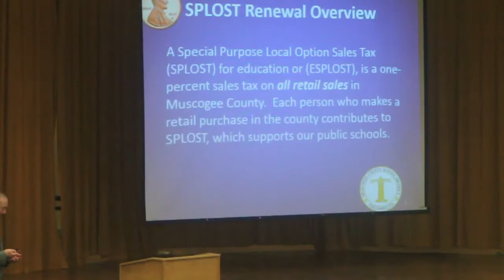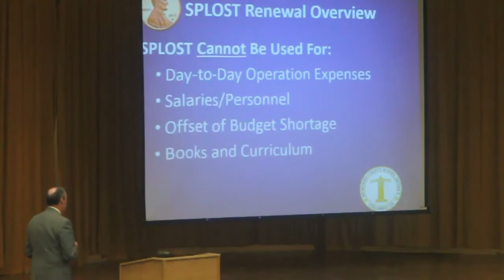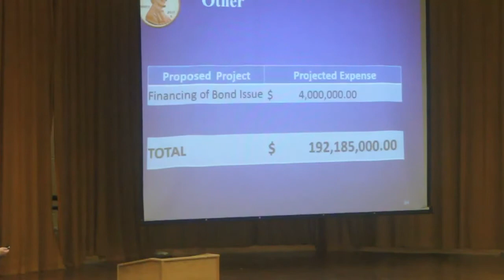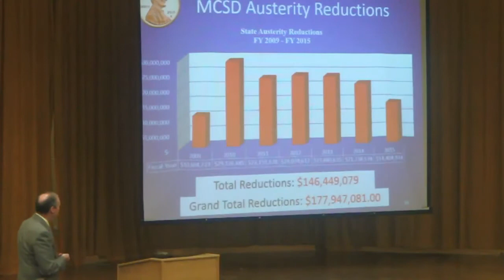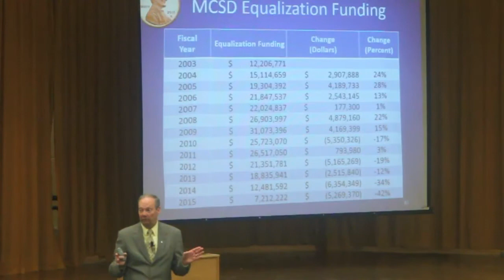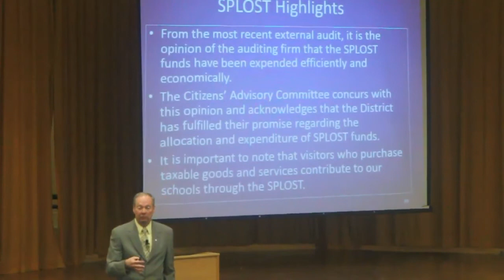SPLOST forum excerpts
In excerpts from the SPLOST public forum, MCSD schools superintendent David Lewis gives an overview of the SPLOST plan, and presents the austerity reductions from recent years.